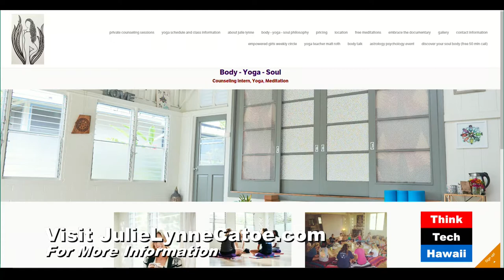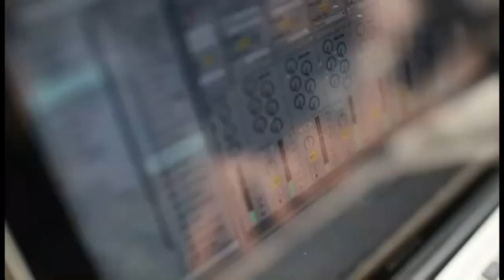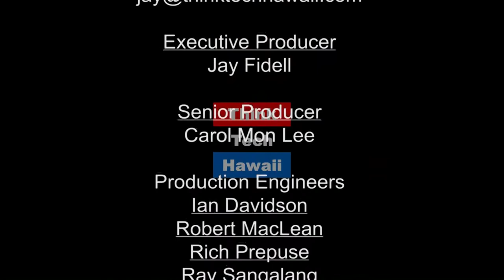The Energy of Fusing Yoga and Therapy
Julie Lynne Catoe and Steve Katz appear on Shrink Rap to discuss why Yoga is not just about the poses, and you can discover how yoga and psychology complement each other in counseling.Learn more